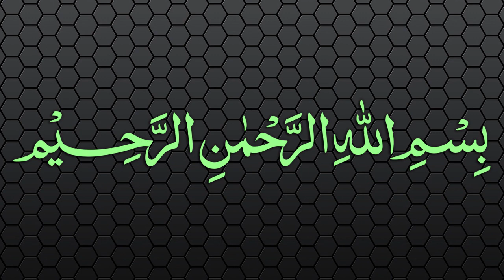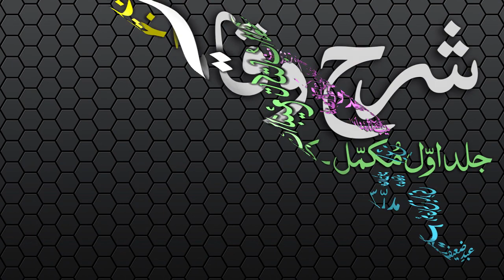Sharh-ul-Wiqayah Dars - 121 - Page - 321 - Maulana Muhammad Zuhair Albazi - 14/07/2007